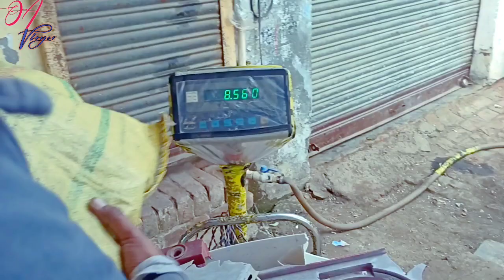YouTube par Phali Baar | Washing Machine ਨਾਲ ਕੀਤਾ Experiment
YouTube par Phali Baar

Washing Machine ਨਾਲ ਕੀਤਾ Experiment

ਸਤਿ ਸ੍ਰੀ ਆਕਾਲ ਦੋਸਤੋ

 ਏਸ ਵੀਡੀਓ ਨੂੰ ਬਣਾਉਣ ਵਿੱਚ ਬਹੁਤ ਮਿਹਨਤ ਲੱਗੀ ਹੈ

ਉਸ ਤੋਂ ਵੀ ਜ਼ਿਆਦਾ ਮਿਹਨਤ ਏਸ ਨੂੰ ਏਡਿਟ ਕਰਨ ਵਿਚ ਲੱਗੀ ਹੈ

ਏਸ ਲਈ ਏਸ ਵੀਡੀਓ ਨੂੰ ਪੁਰਾ ਦੇਖਿਉ

ਲਾਈਕ ਕਰਿਉ

ਕਮਿੰਟ ਕਰਿਉ
ਤੇq
ਵੱਧ ਤੋਂ ਵੱਧ ਆਪਣੇ ਦੋਸਤਾਂ ਨਾਲ ਸ਼ੇਅਰ ਕਰਿਉ

ਧੰਨਵਾਦ

ਓ ਏ ਵਲੋਗਰ

  ,,,,,,O A Vloger,,,,,,,,,,

If you have any questions or doubt related to this video then you can ask me in the comment section.

🔰My Goal is to reach 100 subscriber.please 🙏🏽 help me to reach my goal.

Kadak

Zack Merci, Nieko, Blxk Trey